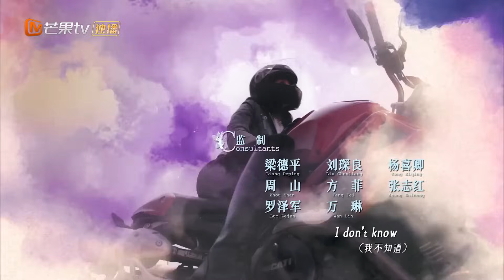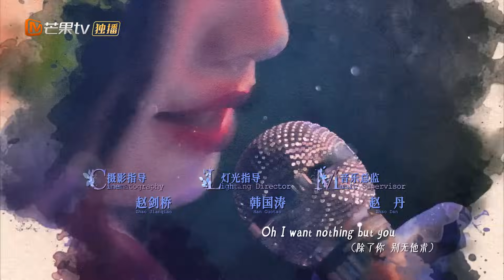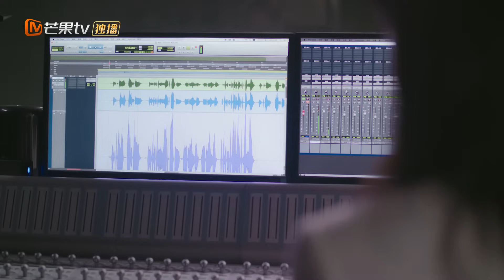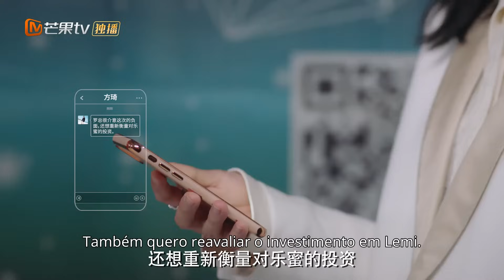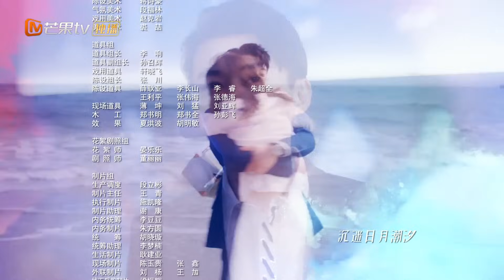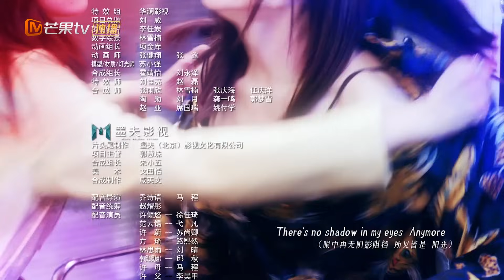[PT-BR]Amor à noite| Episódio 10 Completo (Love At Night) | MangoTV Portugues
📌Sinopse:Quando a noite cai e os movimentados escritórios ficam em silêncio, Xu Qing You e Mo Ling Ze se encontram pela primeira vez devido a um mal-entendido. A funcionária administrativa Xu Qing You passa o ano todo trabalhando tanto que sempre é noite quando faz as malas para voltar para casa. Ela mantém um relacionamento de longo prazo com Fan Yun Xi há dez anos e estava se preparando para o casamento quando descobriu que ele a traiu. Fan Yun Xi explica que foi um acidente, mas Xu Qing You pede resolutamente para terminar. Neste momento, Xu Qing You conhece Mo Ling Ze e eles imediatamente começam com o pé esquerdo. Pensando que nunca mais se encontrariam, seus caminhos se cruzam quando Mo Ling Ze assume as operações comerciais da empresa da qual Xu Qing You é funcionária. Devido ao trabalho, Xu Qing Ya não pode evitar Mo Lingze enquanto se diverte com a reação dela. Por um lado, Mo Ling Ze é teimoso, mas mostra a quantidade certa de preocupação por Xu Qing You. Por outro lado, Fan Yun Xi está tentando desesperadamente recuperá-la. Percebendo o que deseja para si mesma, Xu Qing You decide começar sua vida de novo.
📌 Elenco:Zhang Yuxi Liu Xueyi